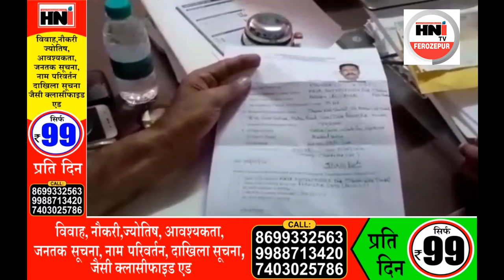FEROZEPUR: Auction of liquor contracts conducted today, revenue of crore collected to Punjab Govt.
पिछले दिनों में लोकडाऊन के चलते जहां सारे कारोबार बंद होने से पंजाब सरकार को काफी घाटा होने के चलते पंजाब के मुख्यमंत्री कैप्टन अमरिंदर सिंह ने केंद्र सरकार से पंजाब में जल्द शराब के ठेके खोलने की मांग की थी। जिससे पंजाब सरकार को काफी बड़ा राज्यस्व इकट्ठा हो सकता था, मगर इस मांग के बाद कई सियासी पार्टियों ने पंजाब सरकार की मांग के बाद काफी विरोध किया था। जंहा अब लोकडाउन के बाद अनलॉक-1 शुरू हो चुका है। अब पंजाब सरकार का खजाना भरने के लिए जी जान से मेहनत कर रही है। जिसके चलते आज फ़िरोज़पुर में आज शराब के जो तीन ग्रुपो के ठेके बचे थे उन ठेको को नीलाम किये गए ये ठेके एक ग्रुप 12 करोड़ रुपये से ऊपर में नीलाम किए गए है।
In the past days, due to the loss of all businesses, the Punjab government, due to the loss of all business, Punjab Chief Minister Captain Amarinder Singh demanded the Central Government to open liquor contracts in Punjab soon. Due to which the Punjab government could have gathered a lot of statehood, but after this demand, many political parties protested after the demand of the Punjab government. Where Unlock-1 has started after Lokdown. Now the Punjab government is working hard to fill the treasure. Due to this, the contracts of three groups of liquor which were left in Ferozpur today were auctioned to those contracts which were auctioned for above Rs.12 crore.